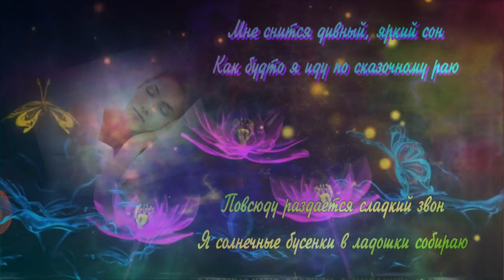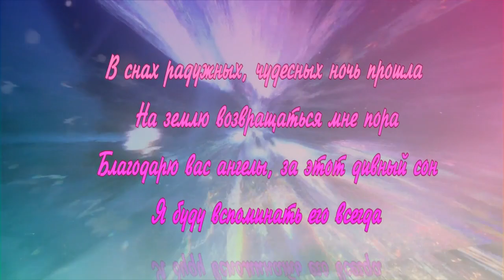STIVE MORGAN - In My Dreams - МУЗЫКА, КОТОРАЯ УНОСИТ В НЕБО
Мне снится дивный, яркий сон
Как будто я иду по сказочному раю
Повсюду раздается сладкий звон
Я солнечные бусенки в ладошки собираю

О. как прекрасен этот мир
Здесь ангелы летают и поют
Они зовут меня на званный пир
В страну Божественной любови ведут

В снах радужных, чудесных ночь прошла
На землю возвращаться мне пора
Благодарю вас ангелы, за этот дивный сон
Я буду вспоминать его всегда

Красивая музыка для души, отдыха и хорошего настроения. Окунитесь в чудесный мир природы и музыки.